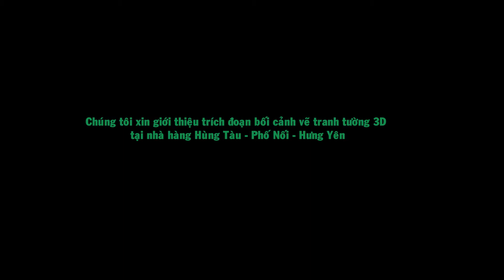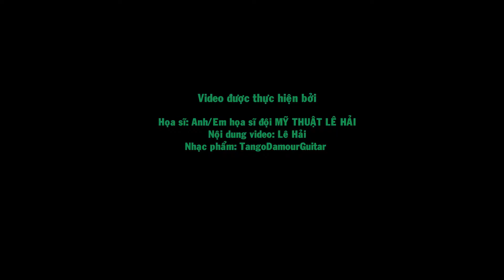LEHAI art - Công trình vẽ tranh tường 3D tại nhà hàng Hùng Tàu - Phố Nối - Hưng Yên